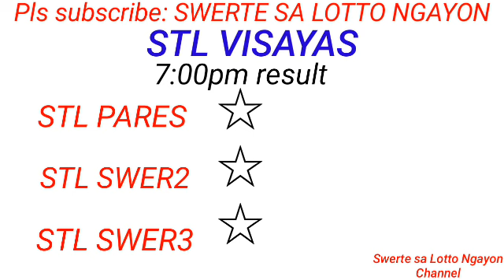STL - VISAYAS,ABRA July 24, 2023 2ND DRAW RESULT